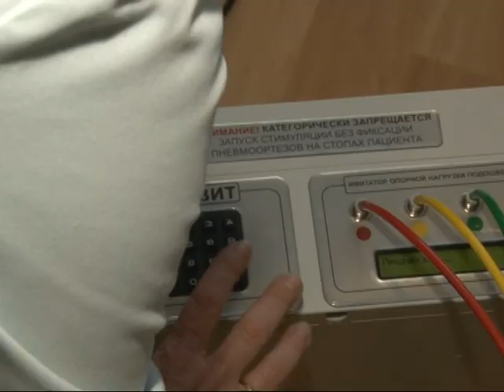Формула здоровья ботулинотерапия Клиническая больница 123